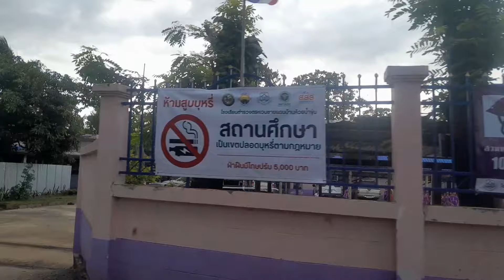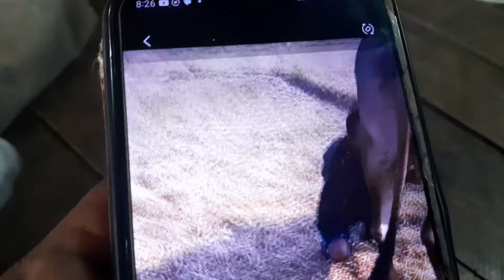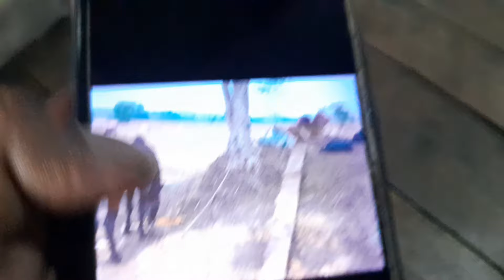Klee Thoo Klo Karen Cowboy " Tee Kay Lay " Manger Band.